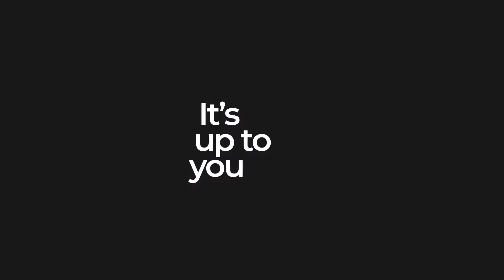We Are Stefanini - Janine Eduria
Janine has been with us for 5 years, and she loves learning from her coworkers and sharing her own experiences. When talking about her coworkers, she says, "we are like family and like helping each other."